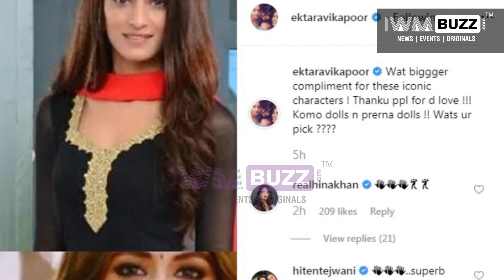Kasautii Zindagii Kay: Komolika, Prerna and Nivedita get their own dolls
KasautiiZindagiiKay actresses HinaKhan, EricaFernandes and PoojaBannerjee get their own dolls inspired by their characters Komolika, Prerna and Nivedita get their own dolls

/apps/details?id=com.iwmbuzz.indianwikimedia